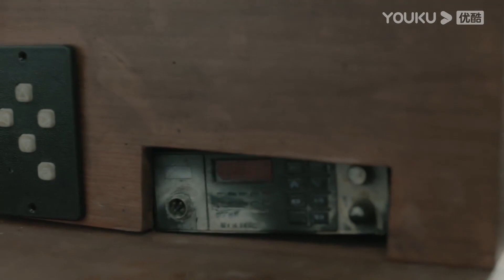ENGSUB 众人合力制服王贵平场面鲜血飞溅，他们能否成功脱离险境？【宣判 The Justice】王千源/蓝盈莹/严屹宽/张丰毅 | 悬疑片 | 优酷悬疑剧场 YOUKU SUSPENSE